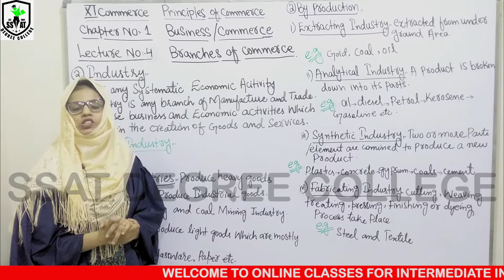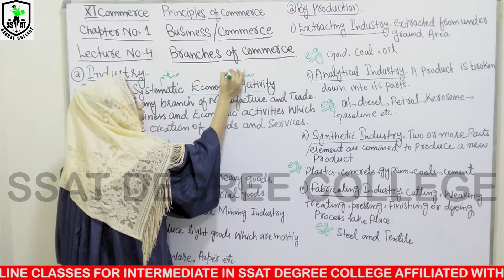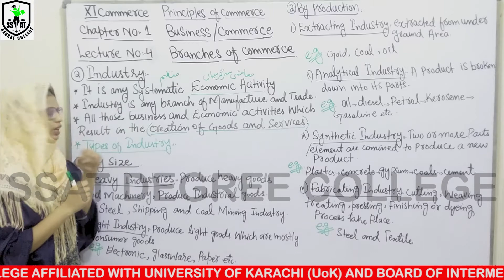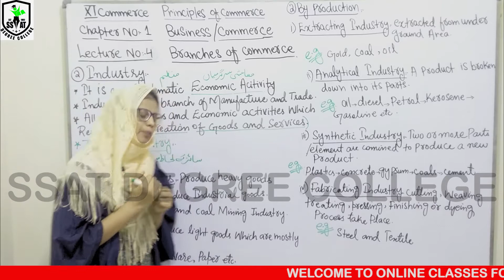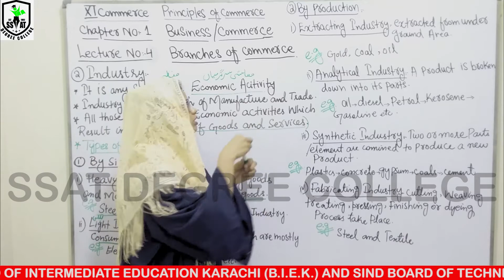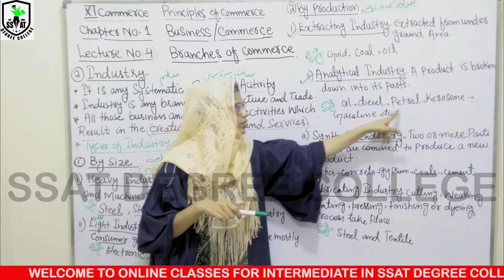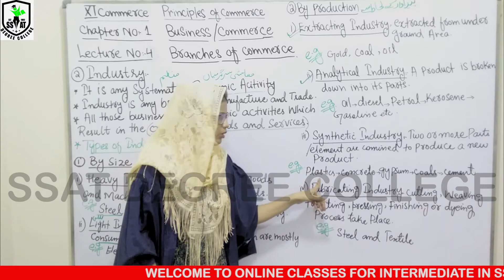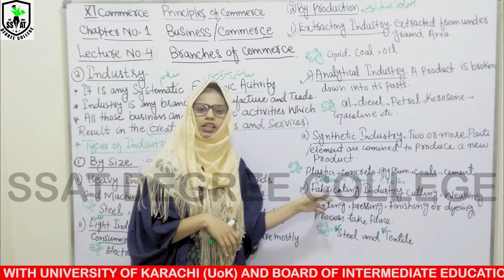XI POC CH#1 LEC#4